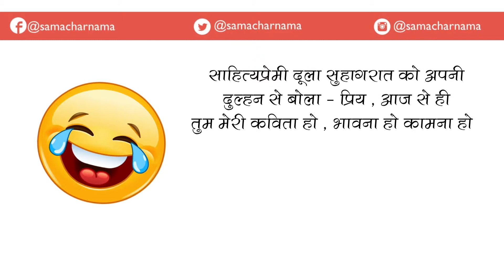पण्डित ने बताया गीता को दुःख झेलने का रामबाण उपाय | Jokes in Hindi -346 |समाचार नामा